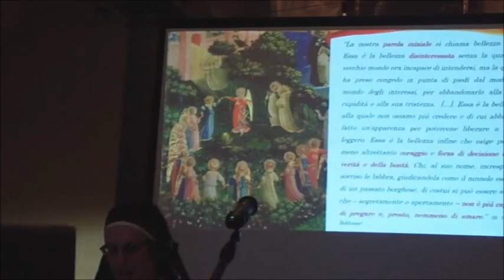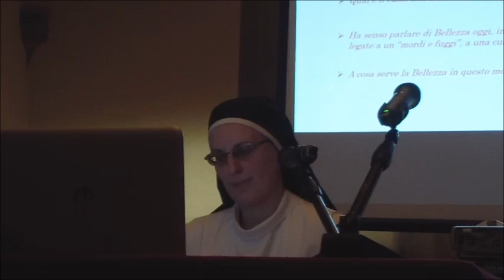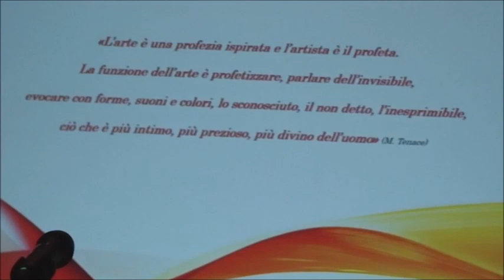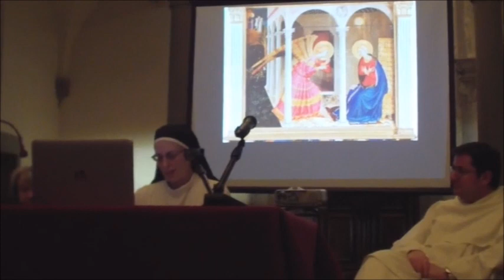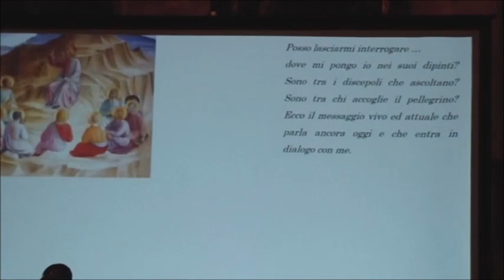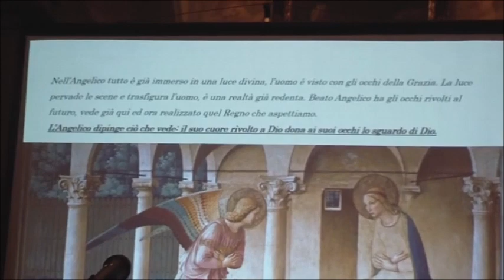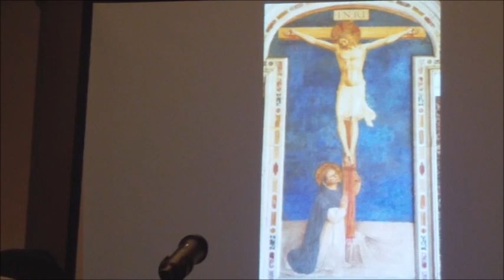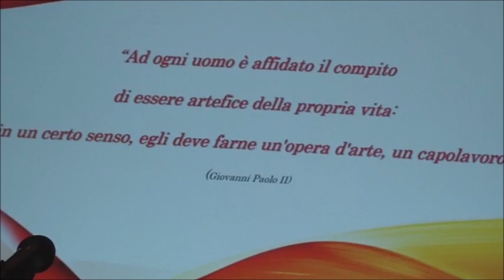BEATO ANGELICO "CONTEMPLAZIONE E MISSIONE NELL'ARTE". STUDIO DI SR PAOLA GOBBO